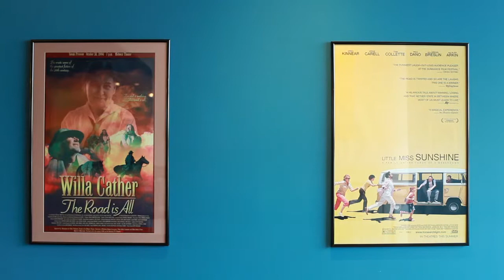2012 Governor's Arts Awards Organizational Achievement: Friends of the Midwest Theater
Friends of the Midwest Theater received an Organizational Achievement award at the 2012 Governor's Arts Awards presentation.  Learn how this dedicated group restored a local theater and revitalized a community in this interview.  Thanks to Delinea Design for the video footage.